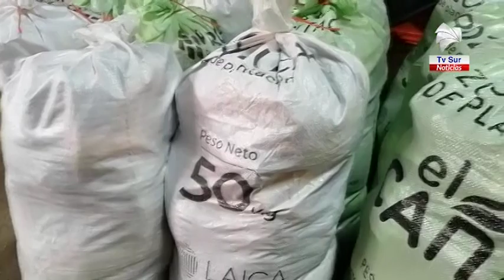Concejo Municipal de Buenos Aires disconforme con la CNE por dejar de comprar en negocios locales